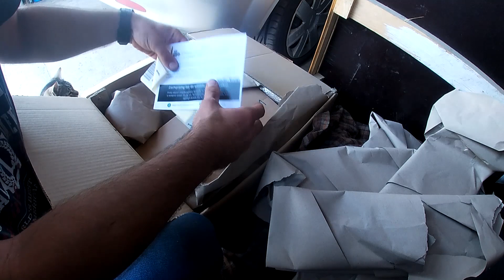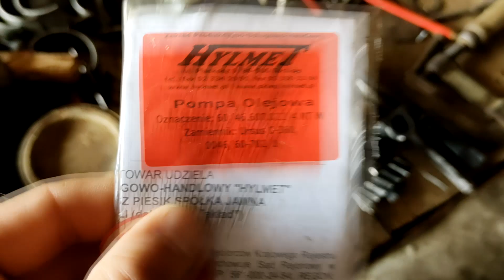Druga cześć z remontu silnika po 36latach pracy!!!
Zapraszam na serie z remontu ursusa c4011
Miłego oglądania